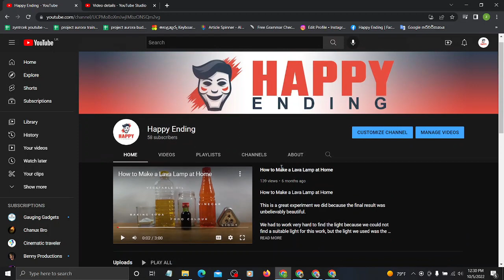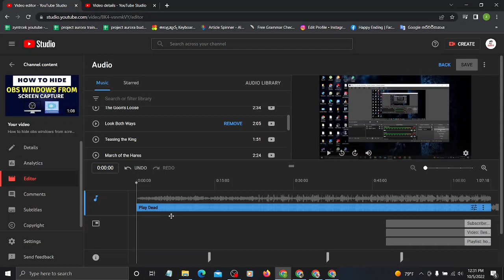How to add music youtube video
How to copy colour grading in premiere pro